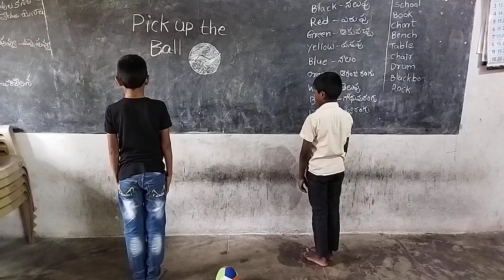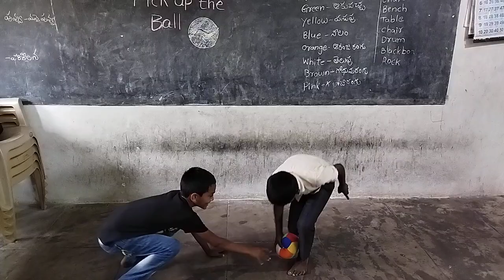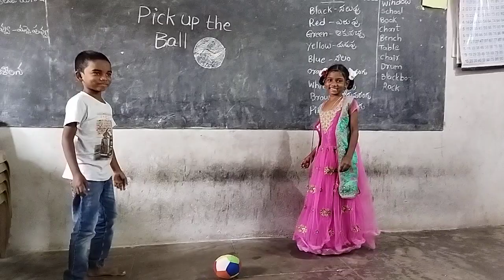Pick up the ball 🏀 Language game for verbs drilling